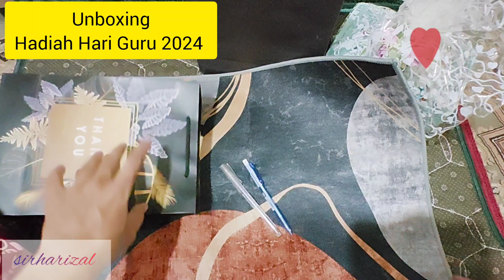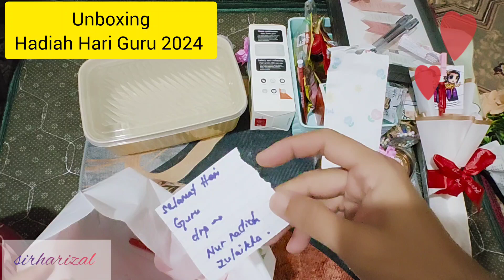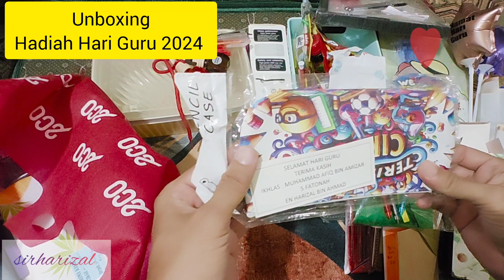HADIAH ISTIMEWA HARI GURU 2024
UNBOXING HADIAH HARI GURU 2024